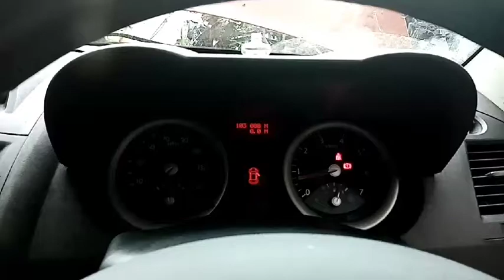Разборка Renault - Megane 2 2002-2009, 1.4 Инжектор (VIN: VF1BM0B0H31876505) 76337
Основные характеристики:
Год выпуска: 2004
Объём двигателя: 1.4
Тип двигателя: Бензин
Коробка передач: КПП 5-ст.мех.(МКПП)
Кузов: Хэтчбэк 5 дв.
Смотри каталог запчастей Renault - Megane 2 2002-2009 на :
⏰ Режим работы колл-центра:
08:00 – 20:00 – ежедневно

Для наших покупателей:
- бесплатная доставка;